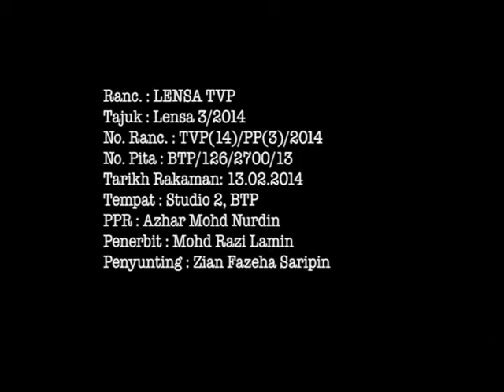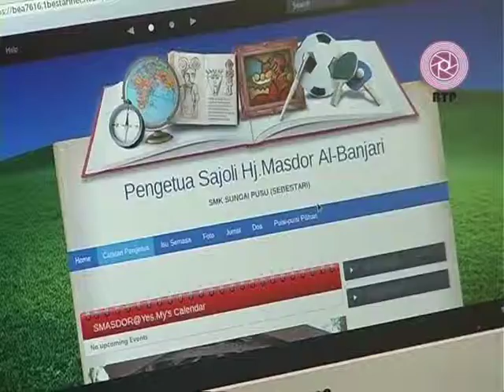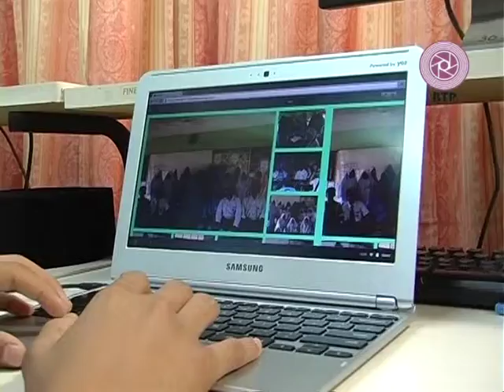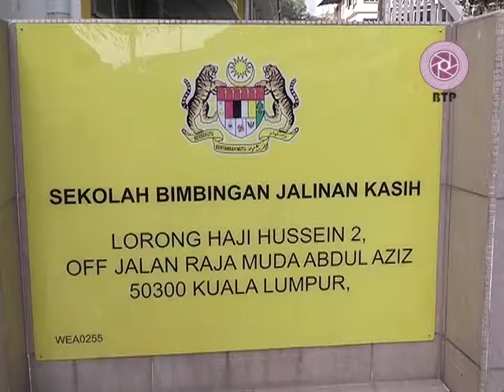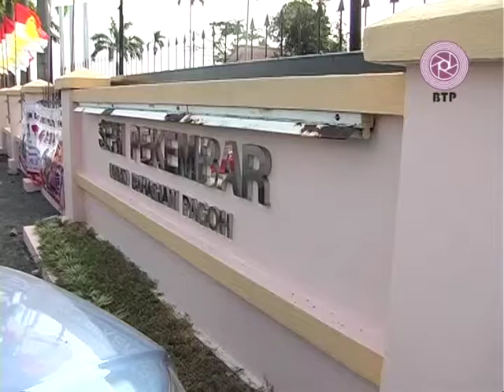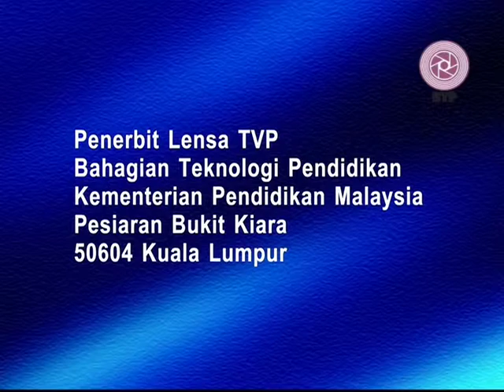Lensa TVP 3/2014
Antara yang terkandung didalam lensa kali ini adalah mengenai Lawatan Menteri Pendidikan ke SMK Putrajaya Presint 8(1), Putrajaya bagi membincangkan isu PBS, Majlis penyerahan Perpustakaan Permainan i-Play & Studio Muzik, Majlis ramah mesra warga pendidikan Parlimen Pagoh bersama TPM, majlis Pelancaran Buku Teks Digital serta Mesyuarat Agung PUSPANITA cawangan Kementerian Pendidikan Malaysia